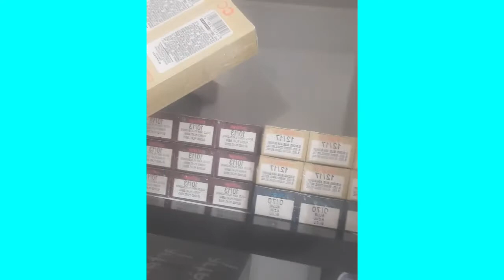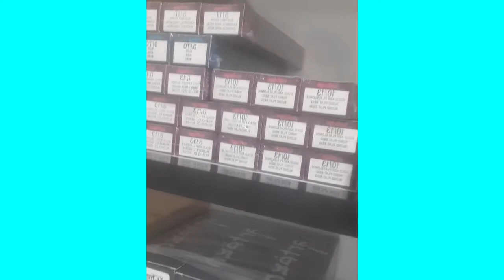Back to work na kami dto sa saudi#now opening our saloon!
back to work na kmi dto sa saudi
now opening our saloon!